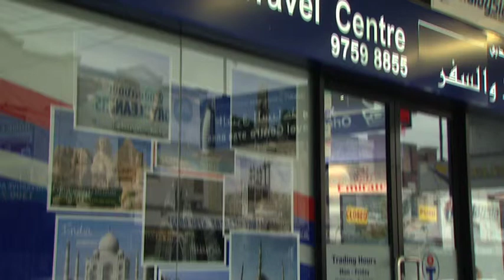Orient Travel Apr10.mov